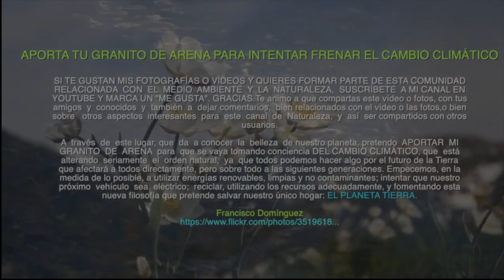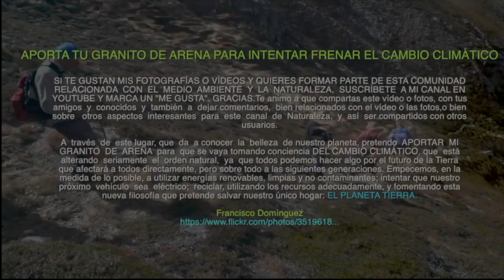LUGARES MÁGICOS DE CASTILLA Y LEÓN LAS CASCADAS DE ABELÓN ZAMORA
Mas lugares para visitar, si vamos a la zona de los arribes del Duero no debemos dejar de visitar esta maravilla, pero hay que recordar, que en los meses de verano, no hay agua esta practicante seco. Por ello es mejor ir en  época de lluvias o después de acabar estas.
Hay que acercarse hasta el pueblo zamorano de Abelón y luego con una corta ruta nos acercamos, primero al mirador de San Vicente desde donde vemos la desembocadura del Esla en el Río Duero, para continuar luego hasta los molinos y cascadas de Abelón, no te defraudará. Espero que te guste.